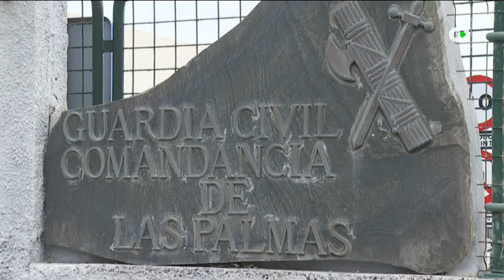Detenido en Gran Canaria un fugitivo buscado en Alemania por estafa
La Guardia Civil de Gran Canaria ha detenido el pasado día 27 de agosto a una persona de nacionalidad alemana de 78 años de edad que le constaba en vigor una Orden Europea de Detención (OEDE) procedente de Alemania, donde se solicita por parte de las autoridades del citado país, que se procediera a la búsqueda y detención para du extradición por la comisión de un supuesto delito de estafa de más de un millón de euros.

Informa: Néstor Santana / Zaida García.